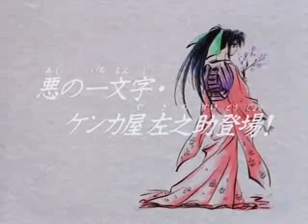Bad!: Introducing Sanosuke, The Fighter-for-hire 1/3